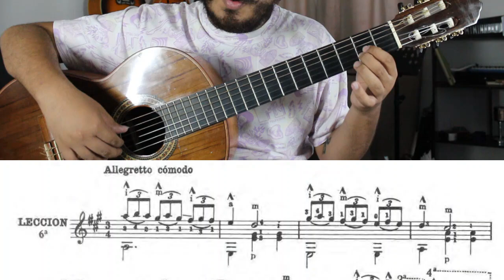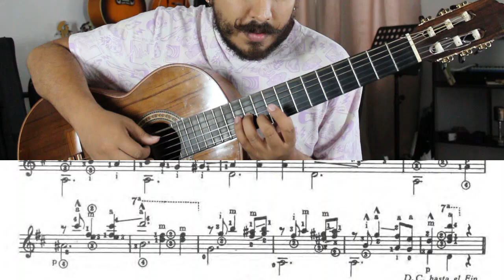Las terceras lecciones de guitarra (lección 6) Julio Sagreras